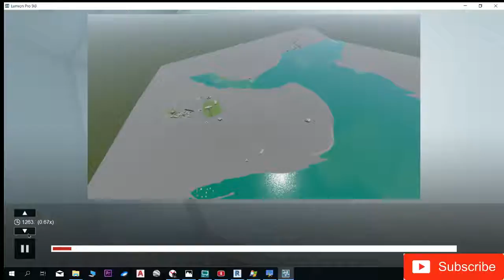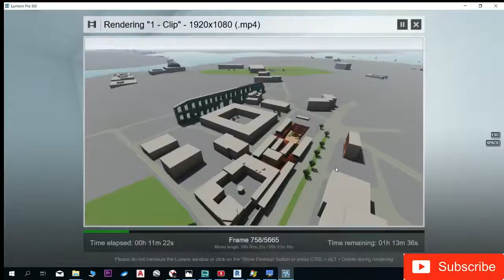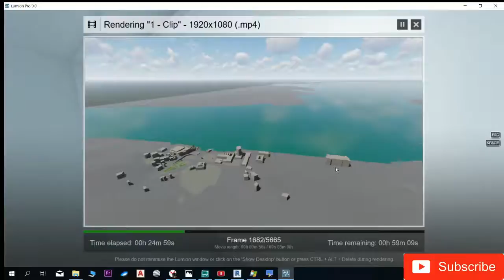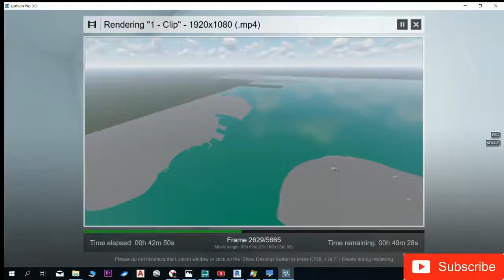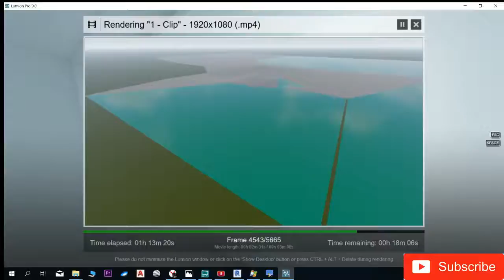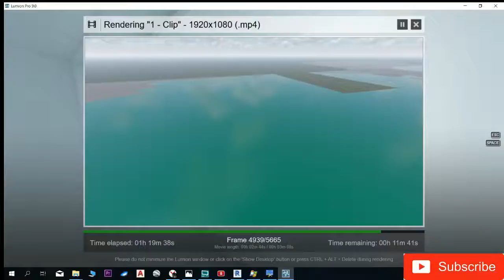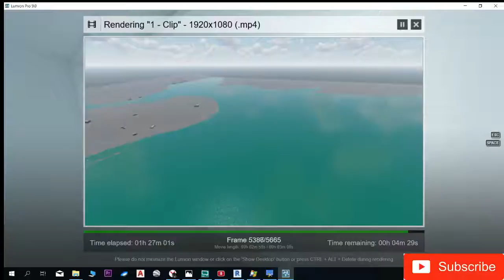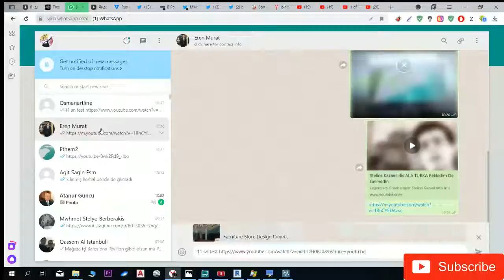Arabic Style Mashrabiya Ceiling Panel Design on Revit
Furniture Store Design  & Modelling on Revit
Revitte Mobilya Mağazası Tasarımı